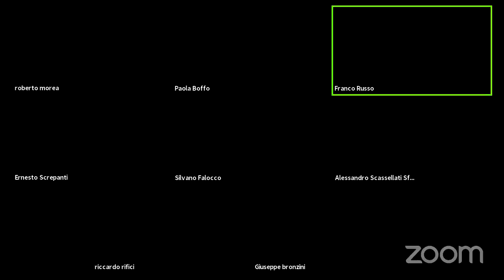Osservatorio Europeo, incontro del 6 maggio 2021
Partecipano Franco Russo, Paola Boffo, Silvano Falocco, Giuseppe Bronzini, Paolo Ferrero, Roberto Musacchio, coordina Roberto Morea.